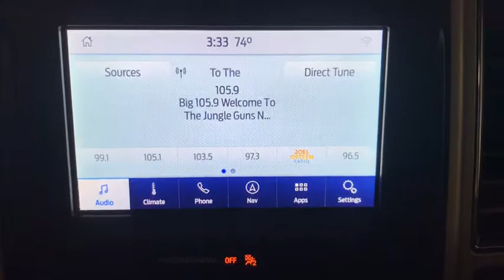2020 Ford F-150 Miami Shores, Aventura, Miami Beach, Miami Lakes, Miami, FL R17163F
Used 2020 Ford F-150 available in Miami Shores, Florida at Tropical Chevrolet. Servicing the Aventura, Miami Beach, Miami Lakes, Miami, FL area.

Tropical Chevrolet
8880 Biscayne Blvd

White 2020 Ford F-150 Lariat RWD 10-Speed Automatic 5.0L V8 GUARANTEED FINANCE APPROVAL FOR EVERYONE. , TROPICAL CHEVROLET USED CAR SUPERCENTER. , LOWEST PRICE ON ANY NEW CHEVROLET. , ABS brakes, Compass, Electronic Stability Control, Front dual zone A/C, Heated door mirrors, Heated front seats, Illuminated entry, Low tire pressure warning, Remote keyless entry, Traction control.